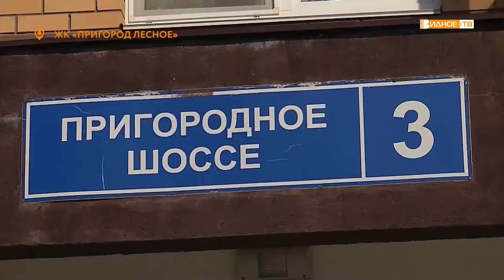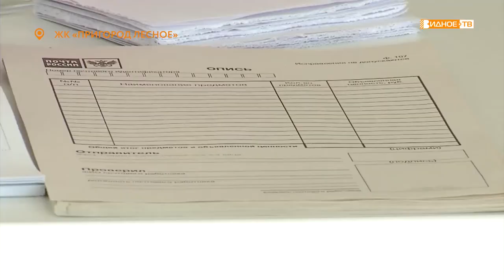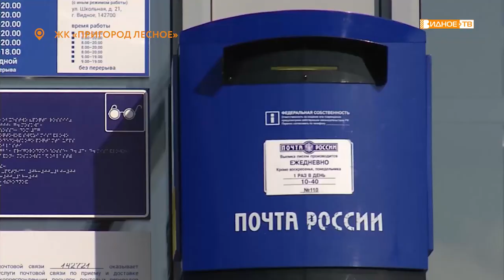ПОЧТА РОССИИ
Этого события жители ЖК Пригород Лесное ждали больше двух лет.